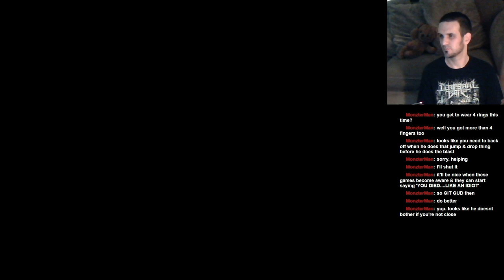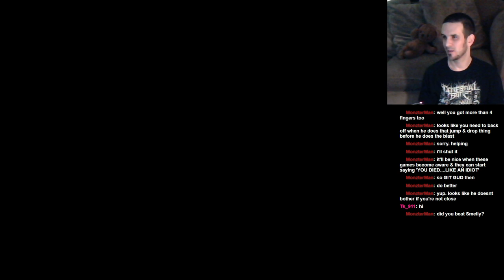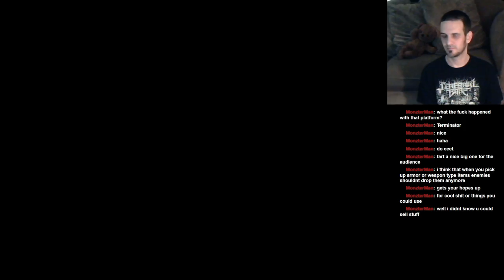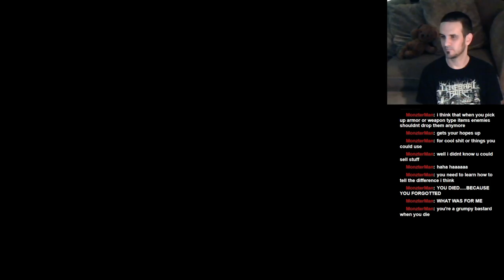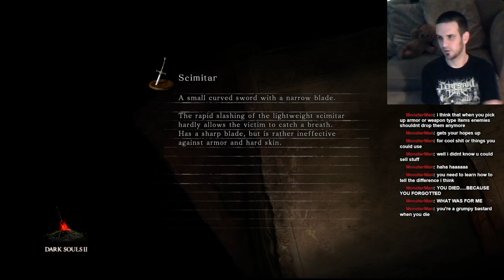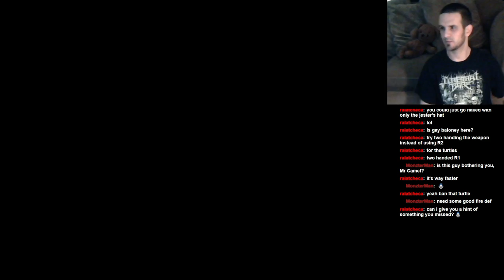Let's Play: Dark Souls II: BLIND RUN: Part 27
In this episode, Jay enjoys more of the Iron Keep, has a blast in Belfry Sol, and encounters the Old Iron King!